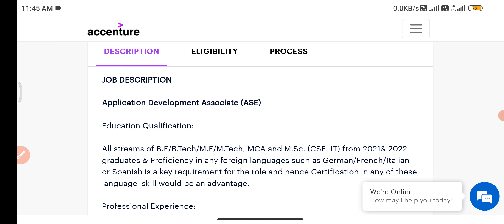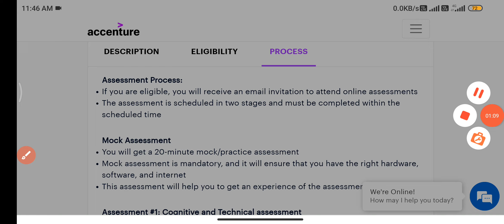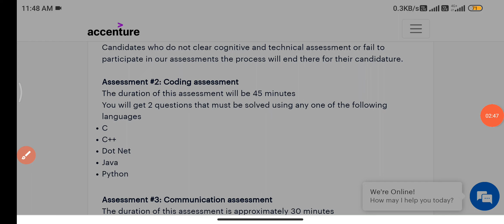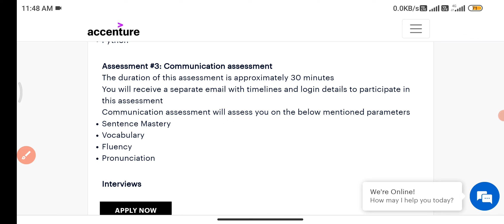Software jobs in banglore||top MNC Jobs in Telugu||Latest Accenture recruitment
channel Disclaimer :information collected here from trusted job portal or websites. We are not representing any web sites or encouraging to pay money who promises to find or give u job. We do not hold any responsibility in this regard. This Vedio is educational